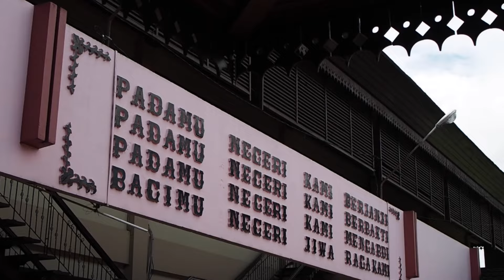Speak with Confidence - Road to Campus Beswan Pontianak 2015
Road to Campus 2015 Kota Pontianak